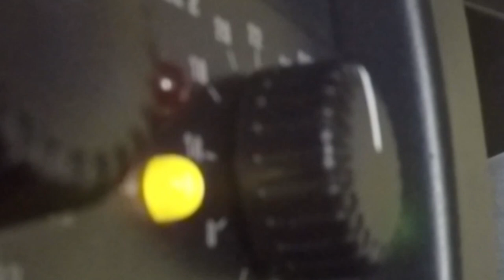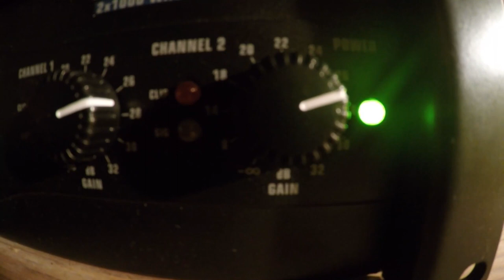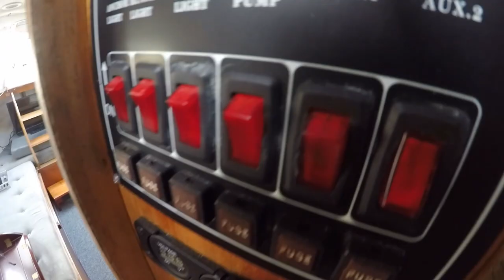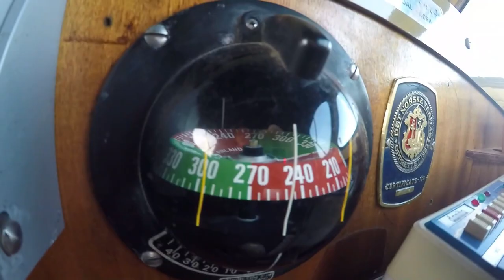Corona Vlog 5 - Forladt Minkfarm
Another day of spending time on whatever i actually want to

2nd Track is a track from an EP i made just 4 months ago.